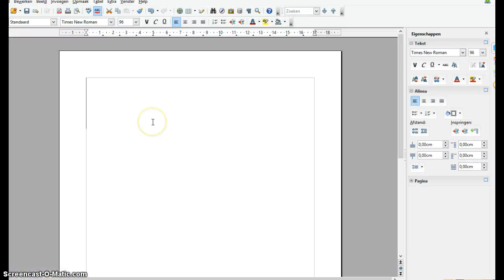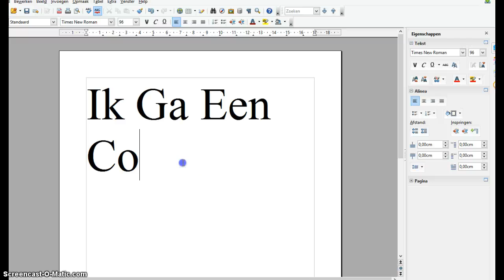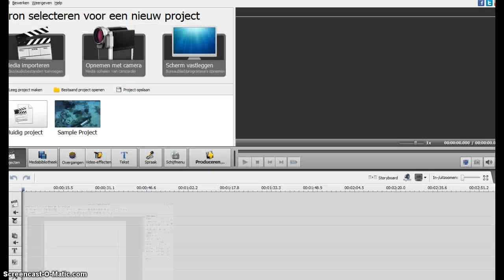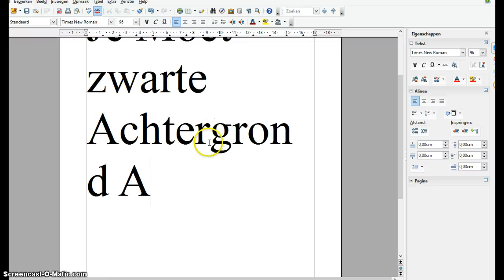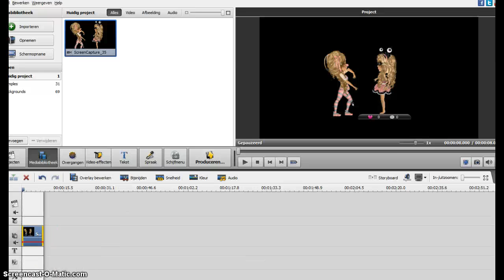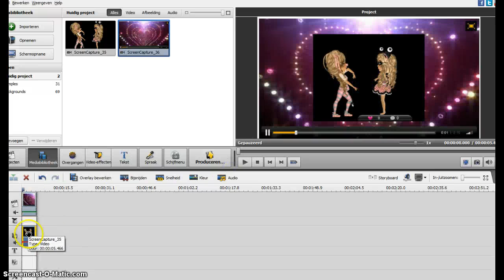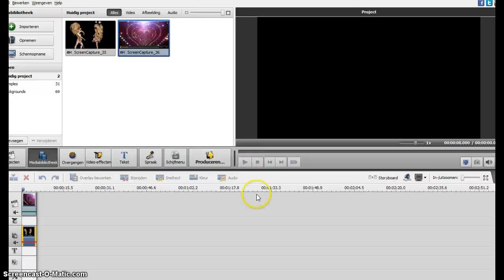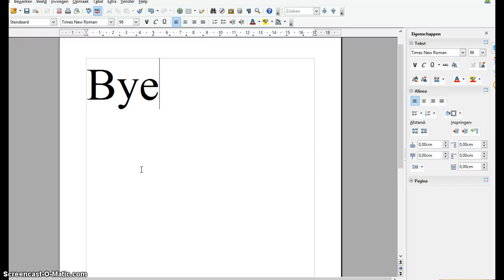Msp Effect#2 By Ashley1189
Een Cool Effect